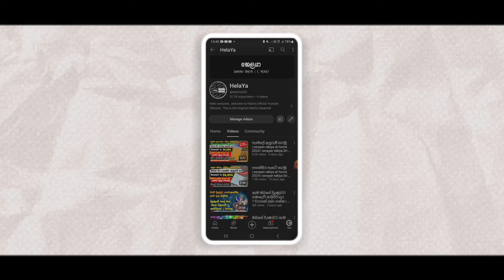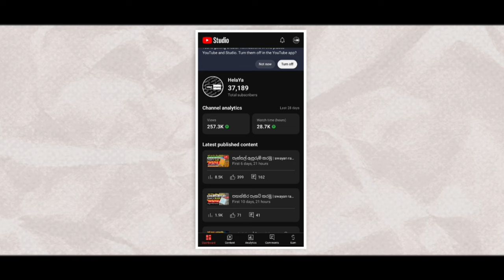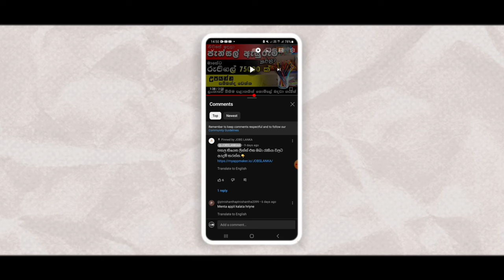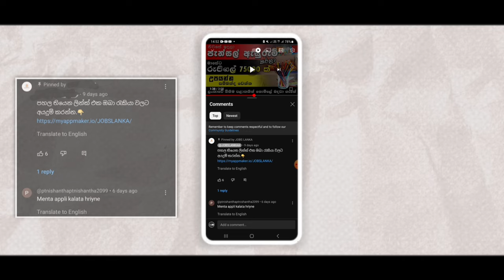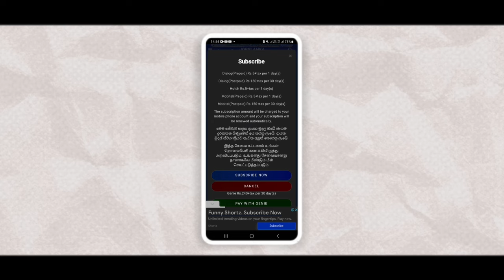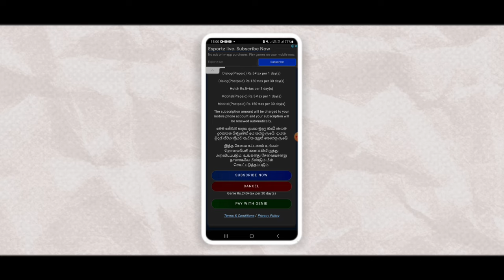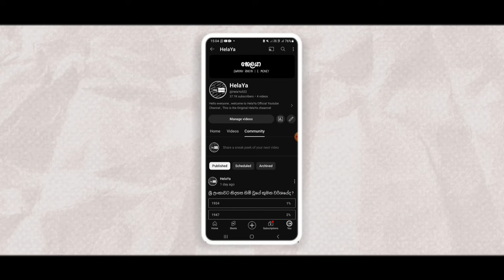පෑන් ඇසුරුම් කරමු | swayan rakiya at home 2024 | swayan rakiya Sri Lanka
Job Vacancies in 2024 | නිවසේ සිට පෑන් ඇසුරුම් කරන්න | ස්වයං රැකියා | Personal Finance

pen packing business at home | start pen packing a small job at home | how to work pen packing at home | home business idea 2024 | පෑන් ඇසුරම් කරන්න